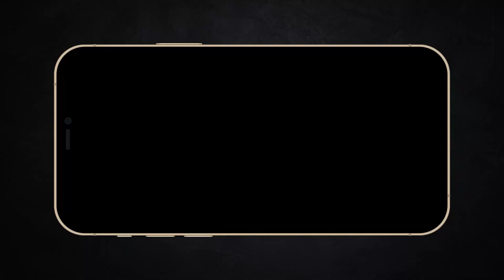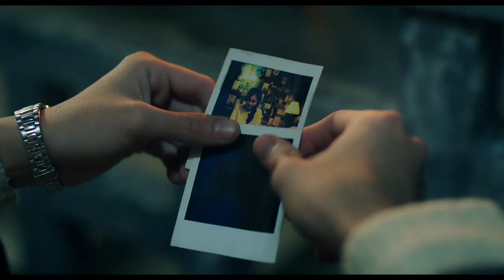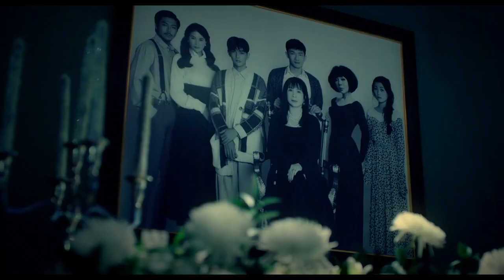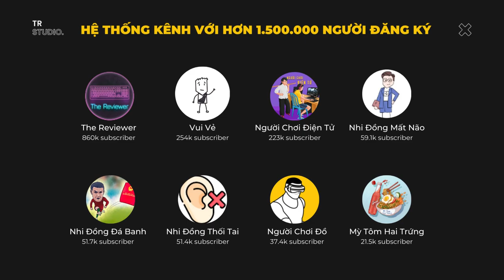Chê Phim : Hạnh Phúc Máu